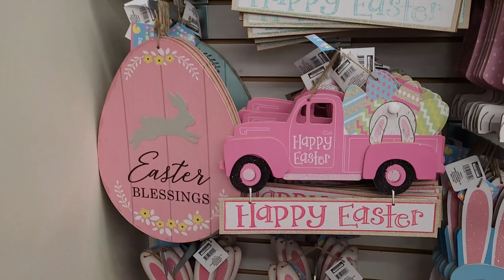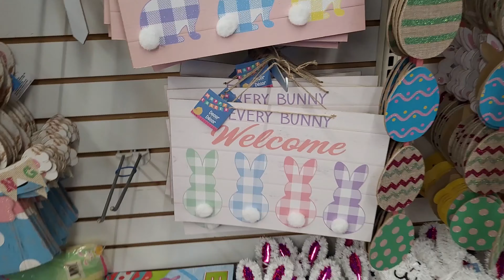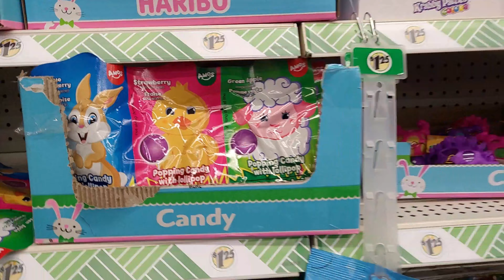DOLLAR TREE Easter Decor 2022! SHOP WITH ME! $50 Giveaway!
To ENTER:

1. Must be United States Resident.

5. Comment on this video and any others.

6. IF the winner doesn't respond in 3 days of notice then a NEW winner will be chosen.